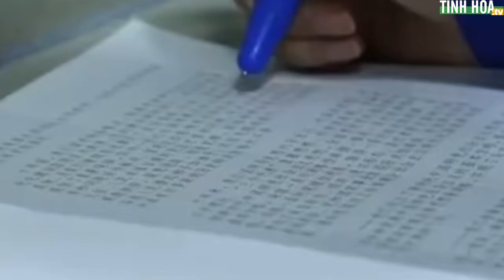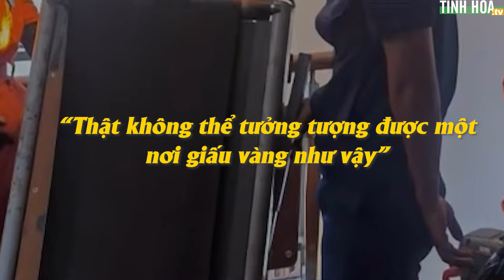Nữ tham quan Trung Quốc nấu vàng đúc lại, giấu vào máy chạy bộ | Tinh Hoa TV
Gần đây, chi tiết tham nhũng của Tôn Dĩnh - cựu Cục trưởng Cục Quản lý Giám sát thị trường tỉnh Hải Nam lần đầu tiên được tiết lộ.

Người này đã nấu chảy và đúc lại số vàng nhận được rồi giấu trong máy chạy bộ. Tổng số vàng trị giá khoảng 6,66 triệu nhân dân tệ (gần 23 tỷ đồng)